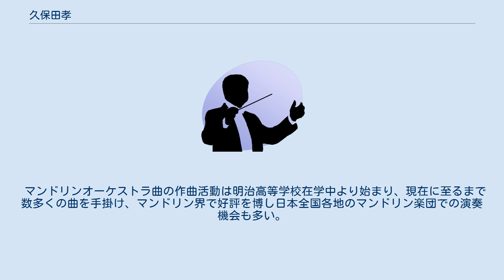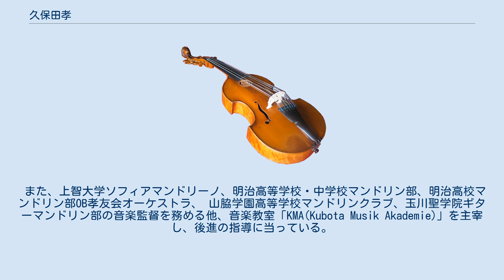久保田孝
久保田 孝（くぼた たかし、1942年7月12日 - ）は、日本の指揮者・作曲家・マンドリン教師。
東京都小石川区（現文京区）出身。
明治大学法学部、カールスルーエ音楽大学指揮科、ウィーン国立音楽大学指揮科卒業。
 明治大学卒業後、三石精一に師事。
後1968年に西ドイツへ留学し、カールスルーエ音楽大学指揮科でアルトゥール・グリューバーに師事。
 後1972年ウィーン国立音楽大学指揮科ハンス・スワロフスキーに師事。
指揮者としての研鑽を積む。
 帰国後、東京フィルハーモニー交響楽団、札幌交響楽団、群馬交響楽団、新星日本交響楽団、日本新交響楽団、ディベルティメント室内管弦楽団を指揮した。
青少年音楽日本連合（JMJ）主催の青少年音楽祭では、ジュネス・ミュジカル・マンドリンオーケストラの指揮を1976年より以後7年間務めた。
2002年では、ロシアのバラライカオーケストラ、オシポフ国立ロシア民族楽器オーケストラにて初の外国人指揮者として客演指揮を行った。
 明治大学では明治大学付属明治中学校入学より在籍した明治中学・高等学校マンドリン部を経て、明治大学マンドリン倶楽部に在籍し、マンドリンの研鑽を積む。
大学卒業後は、編曲家佐伯亮の下でスタジオミュージシャンに従事するなどマンドリンやバラライカの奏者として活動した。
 マンドリンオーケストラ曲の作曲活動は明治高等学校在学中より始まり、現在に至るまで数多くの曲を手掛け、マンドリン界で好評を博し日本全国各地のマンドリン楽団での演奏機会も多い。
 1993年にマンドリンオーケストラ「クボタ・フィロマンドリーネン・オルケスター」を主宰創立。
以後常任指揮・音楽監督を務める。
 また、上智大学ソフィアマンドリーノ、明治高等学校・中学校マンドリン部、明治高校マンドリン部OB孝友会オーケストラ、 山脇学園高等学校マンドリンクラブ、玉川聖学院ギターマンドリン部の音楽監督を務める他、音楽教室「KMA(Kubota Musik Akademie)」を主宰し、後進の指導に当っている。